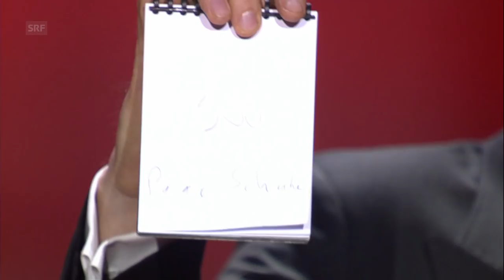Christian Bischof liest mit DJ BoBo Christa Rigozzis Gedanken | DGST | SRF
Christian zeigt der Jury und besonders den Männern etwas, wovon sie immer geträumt haben - die Gedanken der Frau lesen. Christian überzeugte DJ BoBo, Monsieur Gress und Christa Rigozzi. Einzig Sven blieb skeptisch antwortete mit einem Nein.